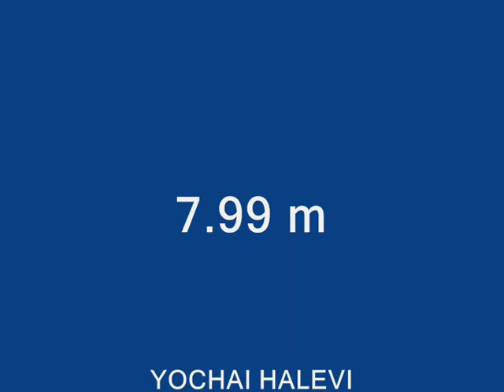long jump - Yochai Halevi 7.99 m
May 2010, Hadar Yosef - Tel Aviv Israel
New Israeli record in long jump after 20 years
for Yochai Halevi
Coached by Alex Marmen